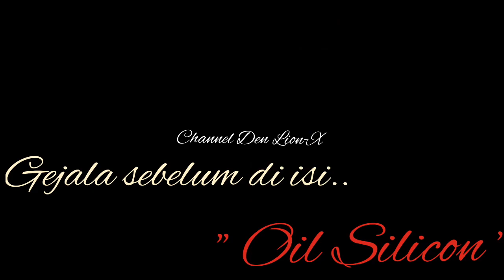Temperatur L300 naik/over Oil_silicon_HABIS..!!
ELTITUSI
Buat sahabat pengguna mobil Mitsubishi L300 solar Thn 94+..
Apabila mengalami over head / naiknya jarum indikator temperatur yang tidak semestinya pasti cemas bukan..?
Disitu ada penyebab" yang membuat hal tersebut terjadi.
Air_Radiator kurang / habis
Radiator_L300 buntu / bocor
Oil_silicon Kipas kering / kurang ..Dsb..
Disini saya ingin berbagi pengalaman pada poin 3 yaitu :
oil_silicon pada kipas /kering juga penyebab berkurangnya tekanan angin ke Radiator sehingga juga menimbulkan "over_head" pada kendaraan L300 solar anda. Kadang hal sepele tersebut jarang kepikiran dalam perawatan pada mesin kendaraan L300 Solar /Kuda.
Semoga bermanfaat..